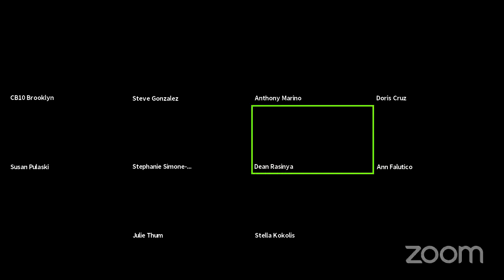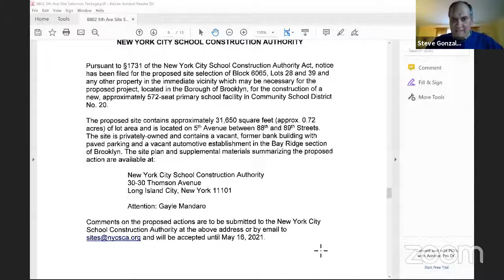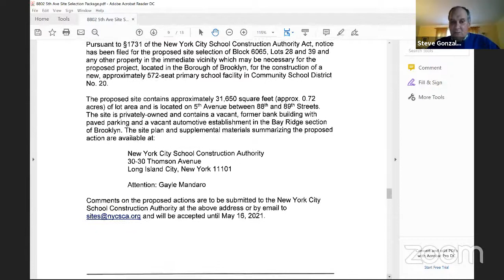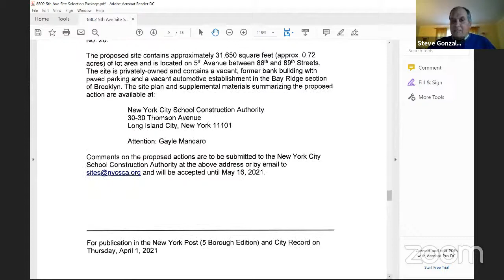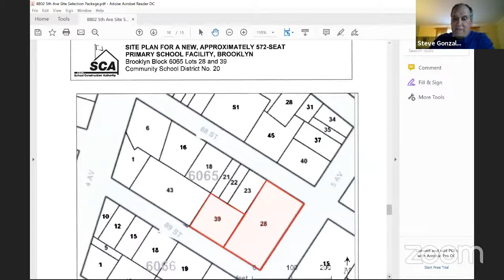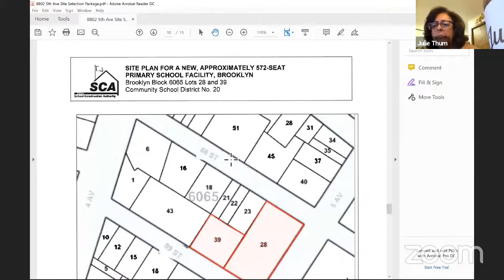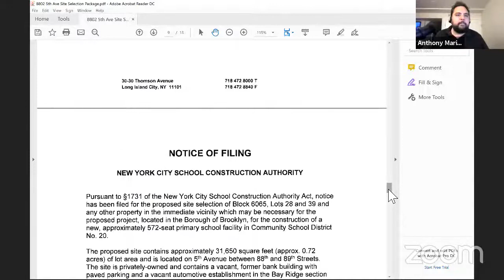Joint Committee Meeting - Youth Services, Education, Libraries / Zoning and Land Use - 04/08/2021